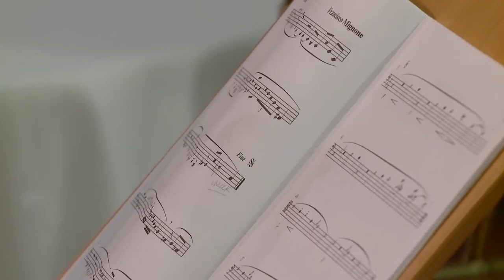Hispanic Heritage: Louisiana Philharmonic Orchestra's Jack Pena